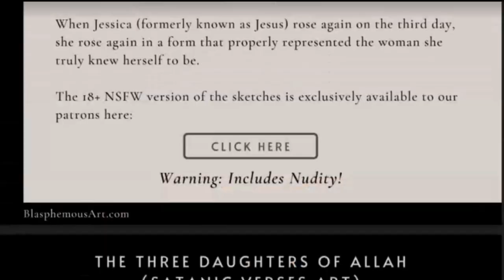The Shah During The World War